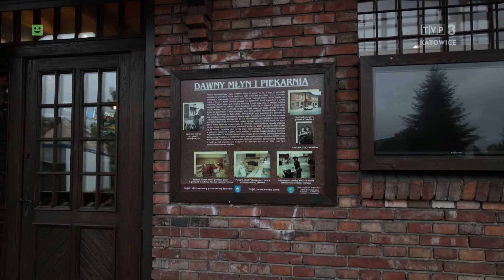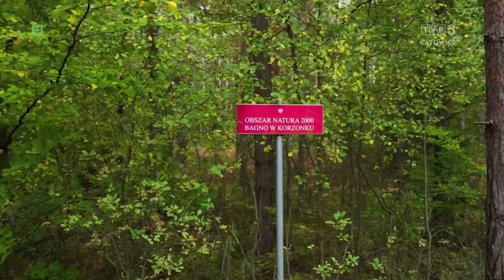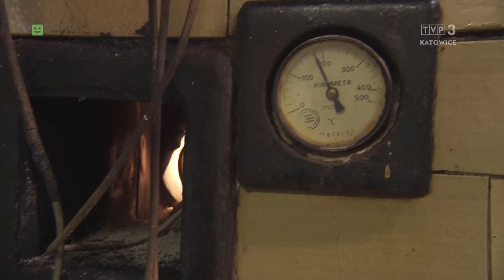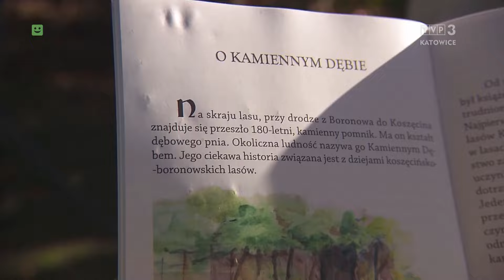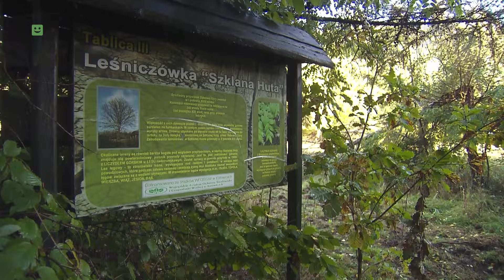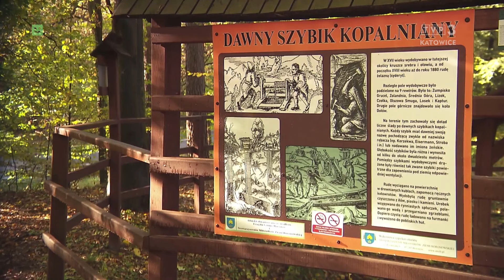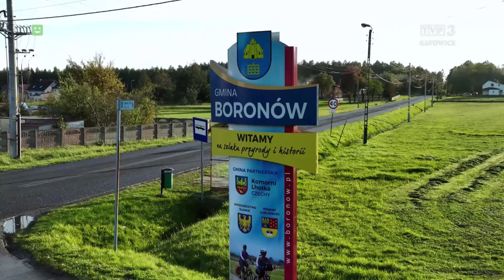Boronów: tam, gdzie Śląsk się kończy i zaczyna | MIKROKOSMOSY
Zuza i Kamil zabierają nas tam, gdzie Śląsk się kończy i zaczyna: jadąc od Katowic - kończy, od Częstochowy - zaczyna. Gmina Boronów na szlaku historii i przyrody - zaprasza! Poszukają śladów dawnej granicy prusko-rosyjskiej, zajrzą w głąb starych szybików kopalnianych, sprawdzą czy w młynie straszy i jak smakuje chleb z ponad 100-letniego pieca. Bądźcie z nami!